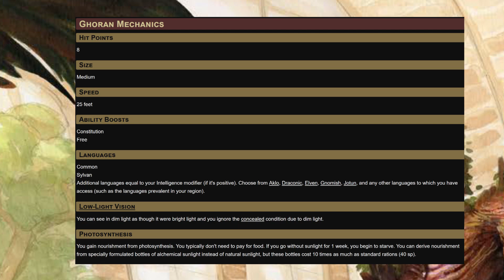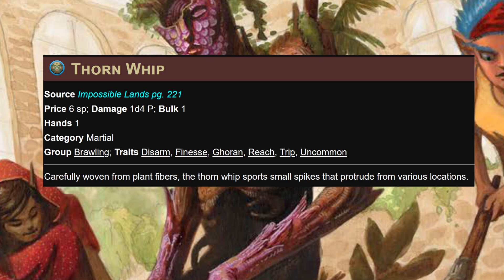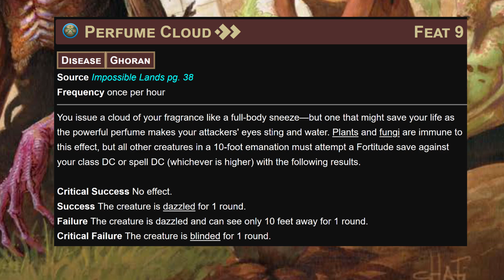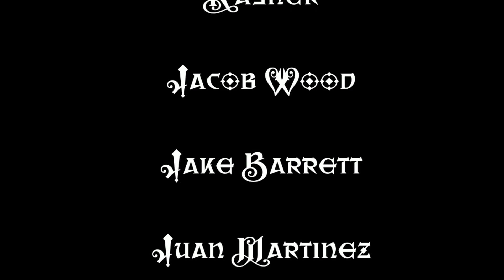Ancestry Anthology: The Ghoran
FLOWER POWER!